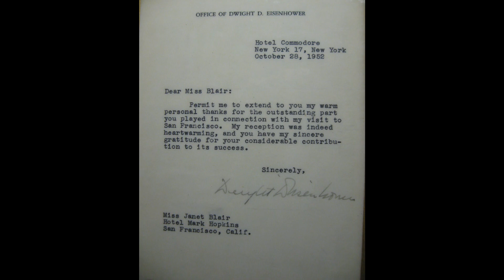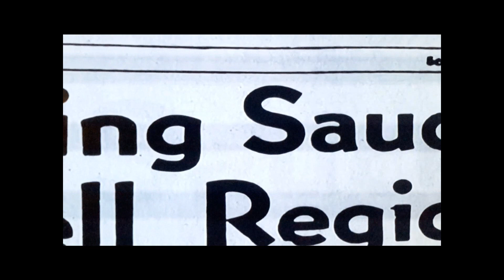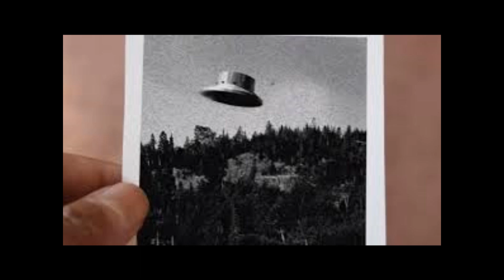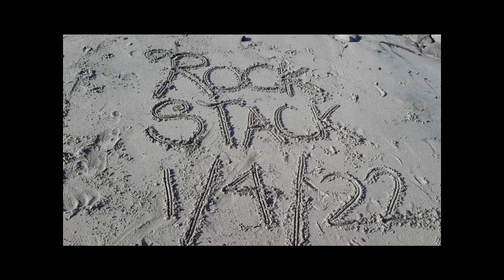Did PRESIDENT DWIGHT D. EISENHOWER MEET WITH ALIENS ? Many claimed HE DID! Were any DEALS MADE?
Did PRESIDENT DWIGHT D. EISENHOWER MEET WITH ALIENS ? Many claimed HE DID! Was any DEALS MADE? What do u think?

ALSO MAKE SURE U CHECK the BELL SYMBOL, and check "ALL" for NOTIFICATIONS! Thank U !